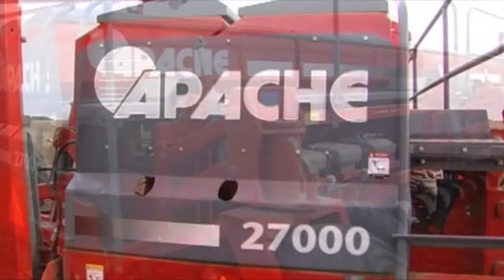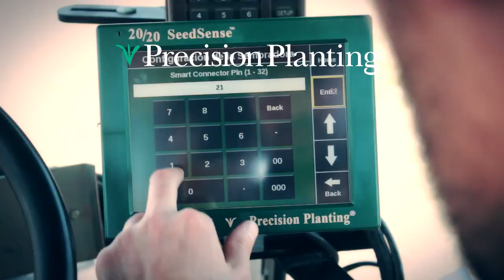Apache Institucional 2017